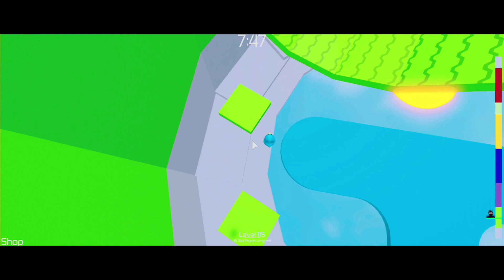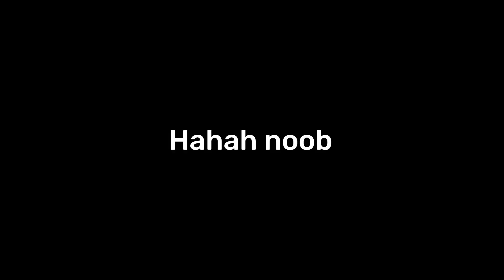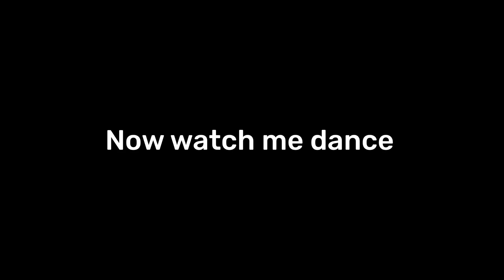My Bird Tries Tower of Hell!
Editing Team:

Editor: Fluffy - Roblox
Thumbnail maker: Bxclez
Socials:
Roblox Username: AlpharoxRBLX

Whales & Jo Cohen - Love Is Gone